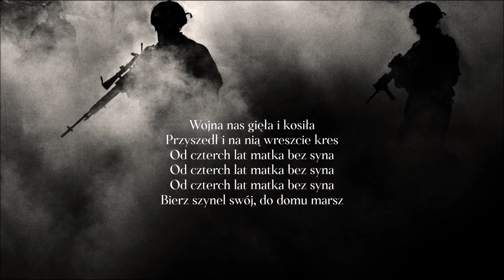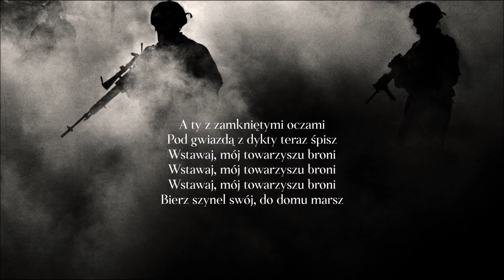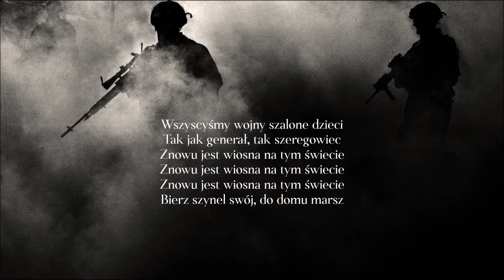Bułat Okudżawa - Бери шинель, пошли домой (Tłumaczenie PL ©)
Ludzkość musi położyć kres wojnie, bo inaczej wojna położy kres ludzkości.

Lyrics: Bułat Okudżawa
Year: 1975
Original: Bułat Okudżawa